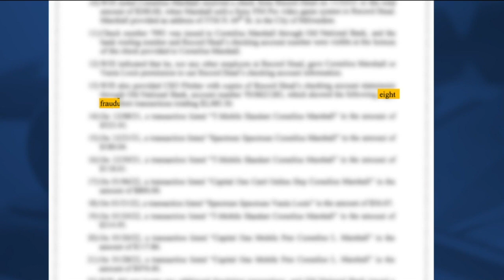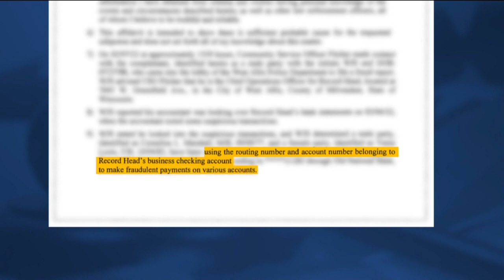West Allis record store changes some business practices after being victim of alleged check fraud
Record Head in West Allis has changed some of the ways it operates its business after learning it was a victim of alleged check fraud earlier this year.